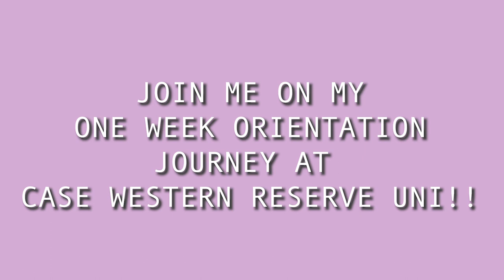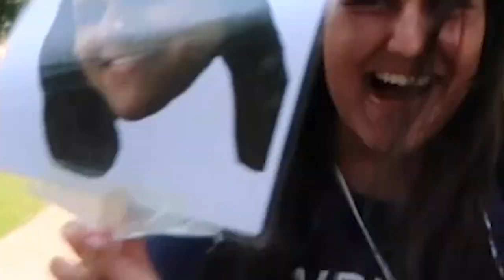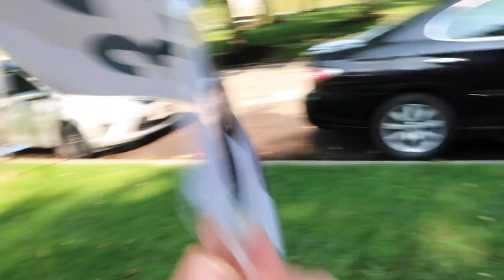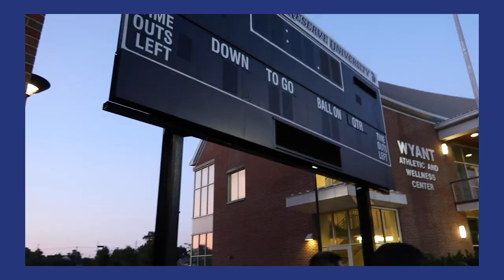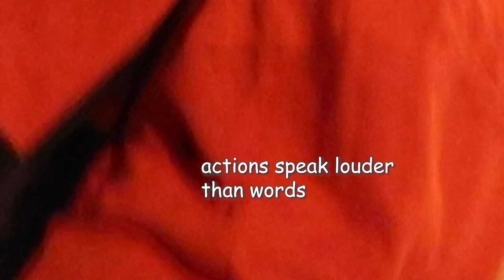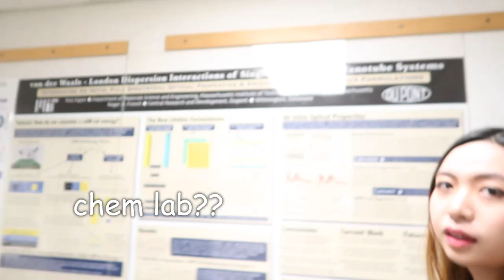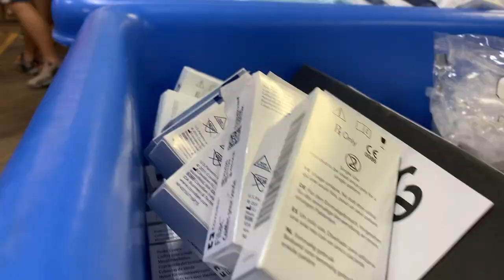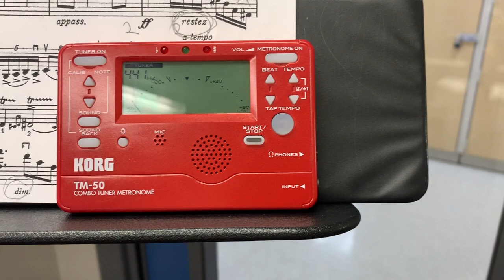Case Western Reserve University | Orientation Week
Orientation at Case Western Reserve University is a week long rollercoaster ride of new friends and memories. My life is basically a meme but hopefully this vlog gives you a sense of what CWRU is like!! k bai